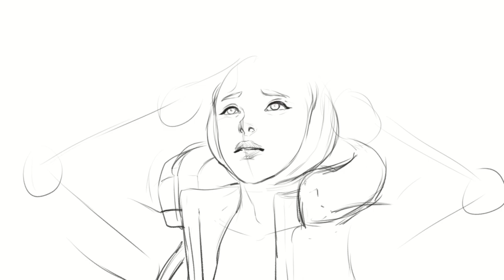PAINTING PROGRESS | Apex Legends - Wattson | ClipStudio Timelapse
„I did it Papa.
I hope wherever you are, you are cheering for me.“🌧

Song:
00:00-04:29 Revolution72 - I Did it Papa - Wattson's Victory Theme (Apex Legends EDM)

I believe that deep down, behind her genuine smiles, Wattson dearly misses her father and tries her best to be the girl he wished her to be.

happy to finally share a new progress video.
Recently I really enjoy ClipStudio Paint.
Even more than ProCreate.

I kept the work time short - 4 hours